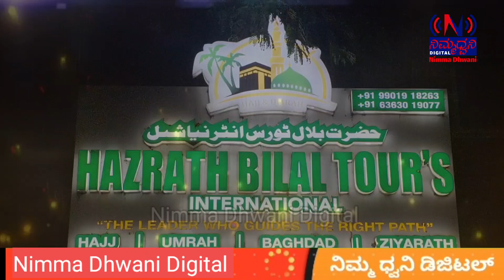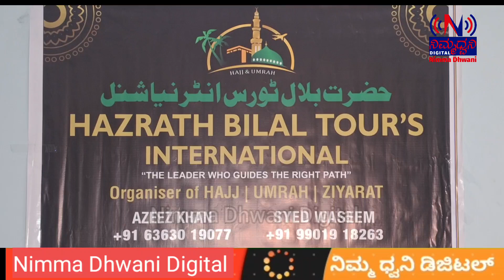Hurry up Limited Period Offer Make Umrah At Just Rs 69,786 Pre Booking Offer